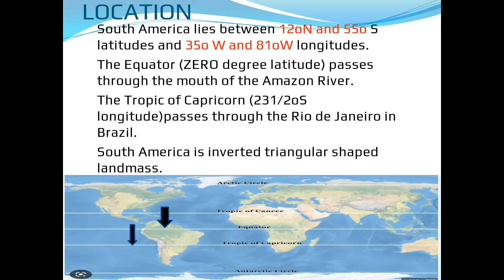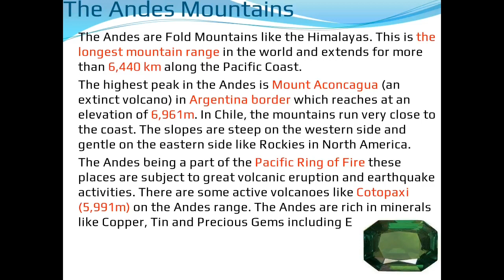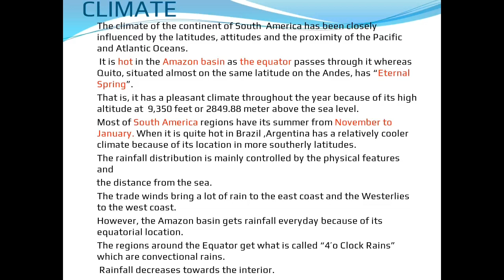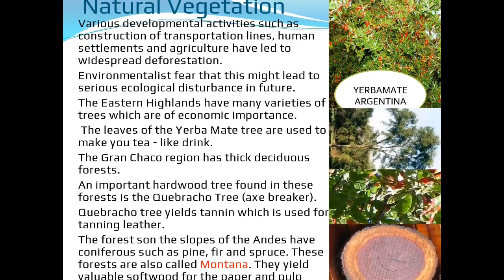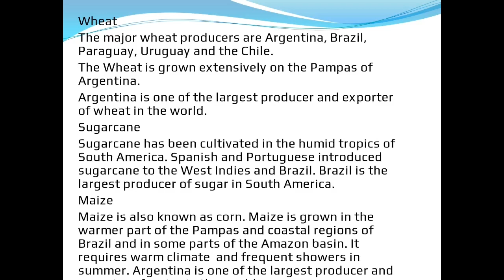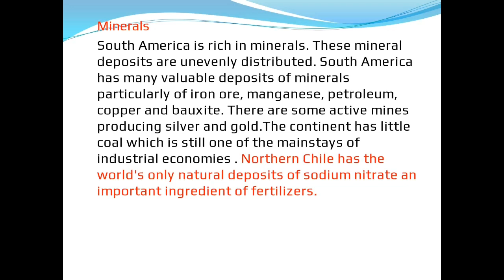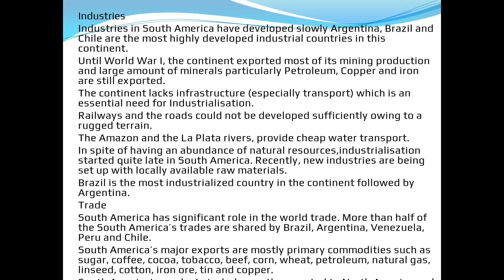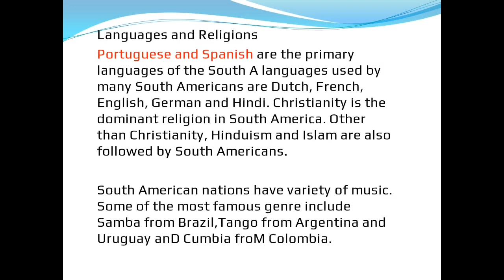Geography -TNscert-7th-South America